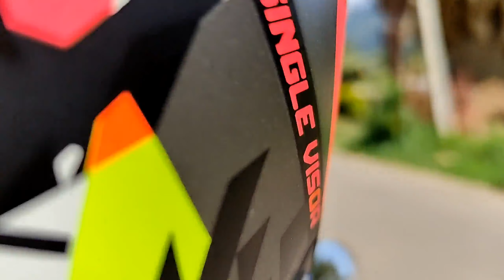ISHA RIDE || Love from Andhrapradesh || Ride totally collapsed || They disappointed Us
SONG CREDITS

Song:Siva Sivaya Potri
Album/Movie:Bhaahubali-The Beginning
Artist Name:Prabhas,Anushka,Tamannah,Rana Daggubati
Singer:Vaikam Vijayawada Lakshmi,Maragadamani
Music Director: M.M.Keeravni
Lyricst:Karky
Music Lable:Lahari Music

SIVASIVAYA POTRI FULL SONG || BHAAHUBALI [TAMIL] || PRABHAS,RANA,ANUSHKA,TAMANNAH
License toYOUTUBE LatinautorPerf,and 8music rights by socities